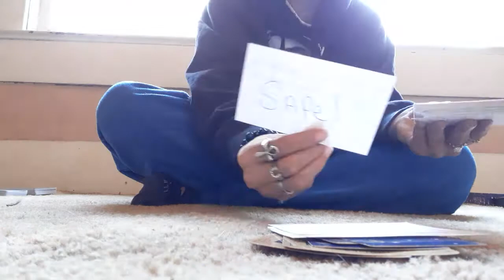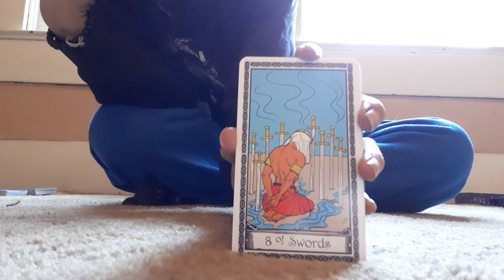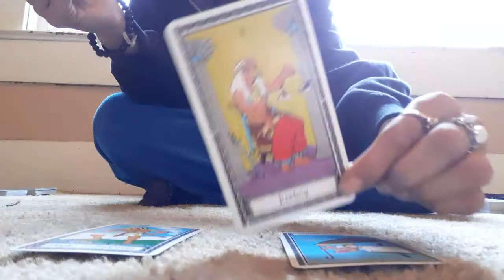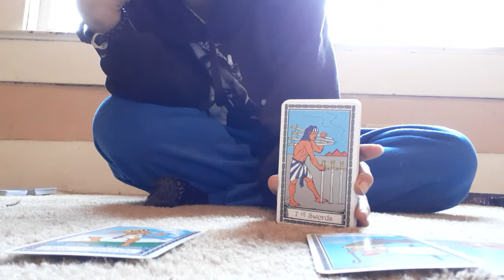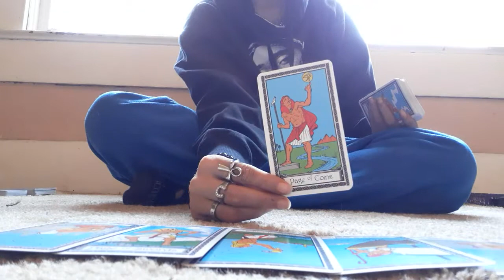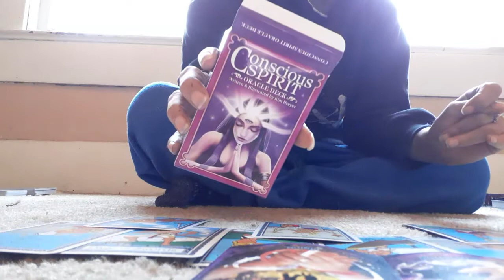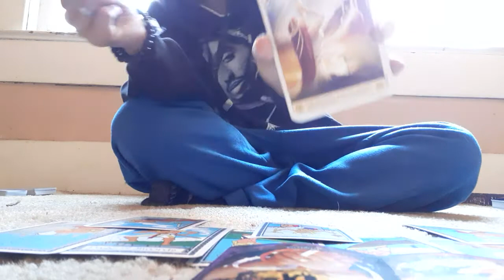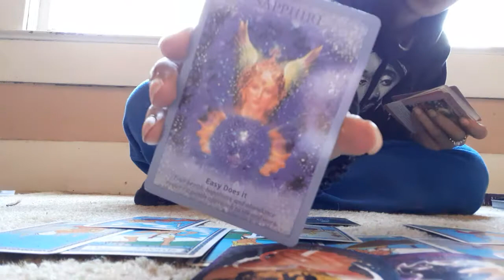' Capricorn💌 - Weekly Message 💌